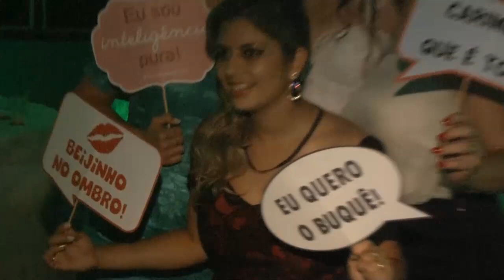Marília e Douglas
Clip do casamento